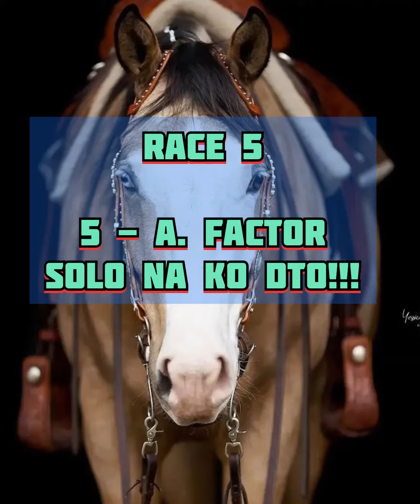MMTC Race Tips & Kursunada by Simpleng Karera 4/23/2022